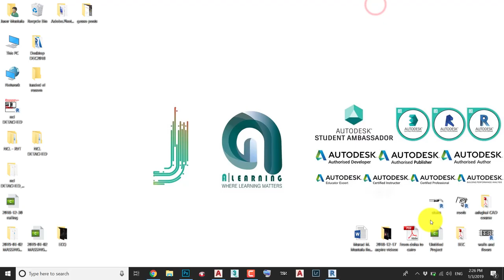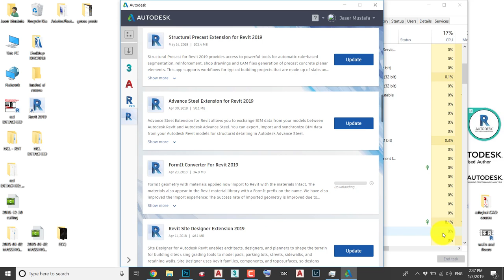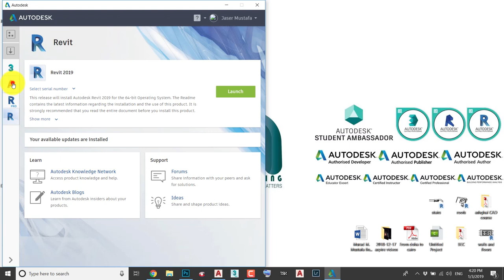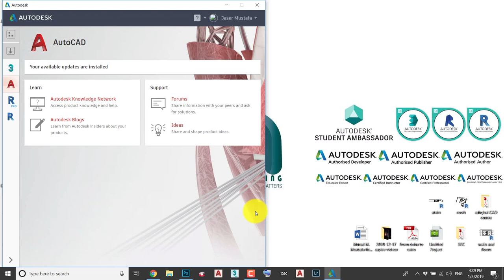How to update all AUTODESK software on your computer